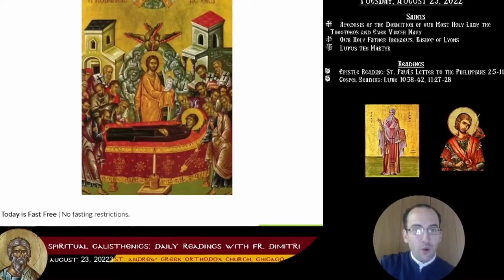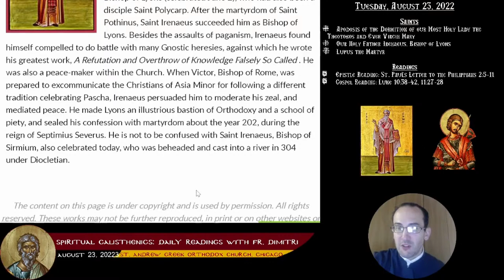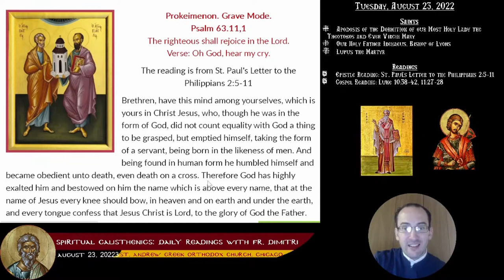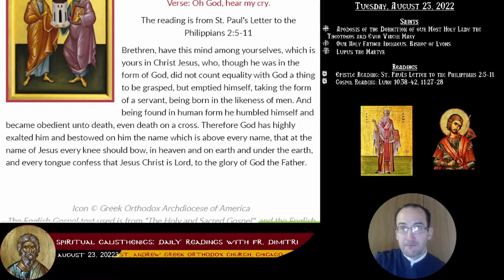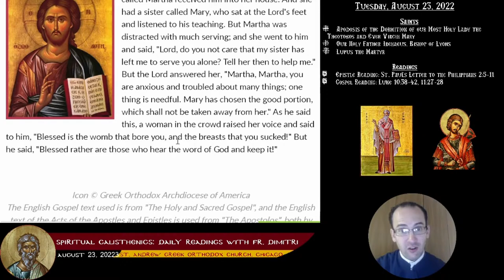08-23-2022 - Spiritual Calisthenics - Daily Readings with Fr. Dimitri - Episode 234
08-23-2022 - Spiritual Calisthenics - Daily Readings with Fr. Dimitri - Episode 234

• Apodosis of the Dormition of our Most Holy Lady the Theotokos and Ever Virgin Mary
• Our Holy Father Irenaeus, Bishop of Lyons
• Lupus the Martyr
• Our Righteous Father Nicholas of Sikelion
• Epistle Reading: St. Paul's Letter to the Philippians 2:5-11
• Gospel Reading: Luke 10:38-42, 11:27-28